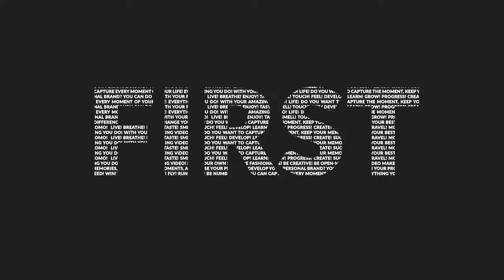Basketball Training | Trusted By The Stars | VertiMax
The fastest, most effective basketball training equipment to improve vertical jump and first-step quickness.

Dominate the court.

Train like a pro.

Trusted by the NBA stars!

To fully develop athletic potential and become an impact player in any sport and in every game, VertiMax performance training equipment will deliver the speed, vertical jump and explosive power performance teams and individual athletes need to excel at any level. With over 50% of the NFL and NBA including 70% of Division I colleges and thousands of high schools and families using our performance training equipment, VertiMax is recognized as the world leader providing the means to develop the fastest most explosive athletes in any sport from youth to pro levels.

The Vertimax V8 system is the most advanced system developed to allow athletes to engage in effective light-load, high speed training that optimally promotes rapid force production to maximize explosive power and speed. The V8 system provides eight adjustable load resistance bands enabling athletes to load up to eight individual locations on their body simultaneously for optimal sports specific performance development.

The Vertimax Raptor is portable resistance training that can allow athletes to train on-the-go. The lightweight Raptor system that utilizes the patented VertiMax Elastic Training Technology to develop athletic speed and strength. Raptor Provides a mobile solution for teams and individuals by quickly strapping to walls and fences, inside a facility or out on the field, allowing athletes to train with resistance out to distances of 45 yards.

Optimal development of athletic speed and power is achieved by maximizing the rate at which muscular force can be generated. The faster an athlete can generate force, the more explosive they are going to be. As an athlete's explosive power increases, so will their ability to accelerate and jump. However, it is very important to note that the strength an athlete develops in the weight room will not effectively translate to explosive power in competition unless low velocity power lifting is combined with light-load high speed explosive training.

Being strong doesn't guarantee you'll be explosive. The stronger you are the more explosive potential you have. However, an athlete's explosive potential can only be realized if their strength can be optimized for maximum rate of force production or power output. That is accomplished by combining traditional weight training protocols with EFFECTIVE high speed light load training. I emphasized effective because many of the elastic training devices and techniques which this video points out do not effectively load the initial phase of explosive movement. VertiMax corrects these problems to create the world's most effective sports performance training system.